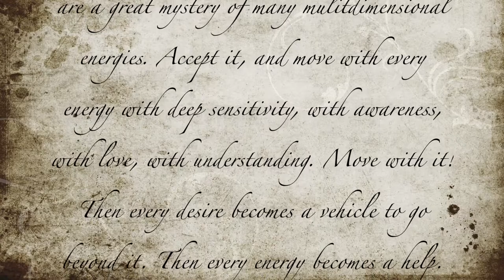Welcome to my Channel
This is an open forum where we discuss and share ideas related to Ancient Tantra, Tantric Buddhism, Tantric Yoga, Kundalini Energy, Tantra in the Occult, Sacred Sexuality, Tantric Meditation, Relationships, Intimacy, Connection, Community and more